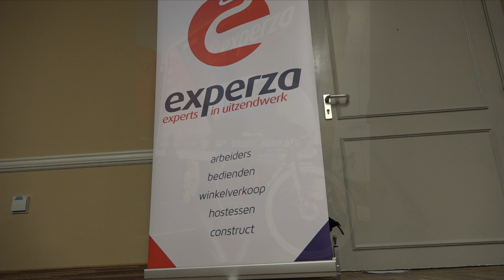Experza-Footlogix 2018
Experza-Footlogix is a UCI professional women's cycling team in Belgium. Our team will consist of 13 riders from 8 different countries.